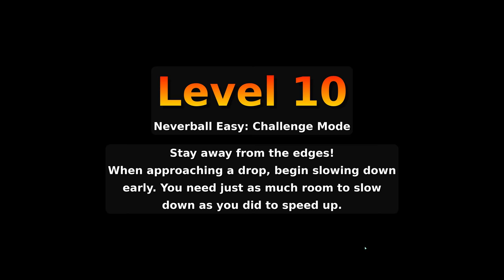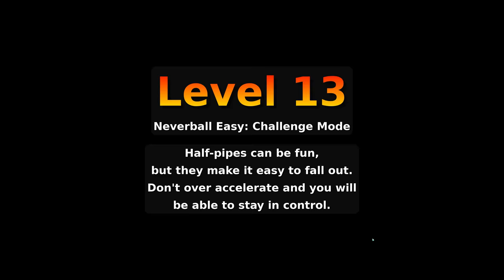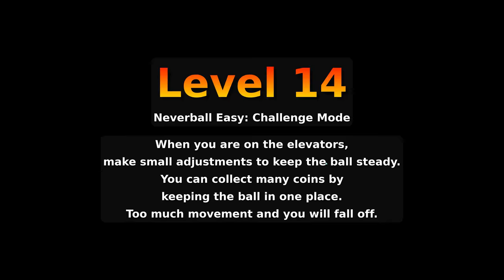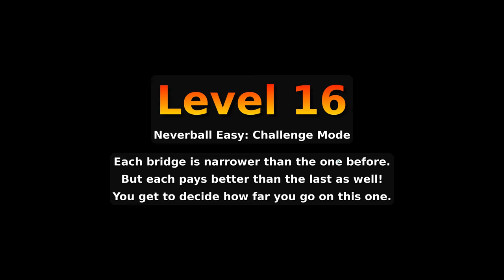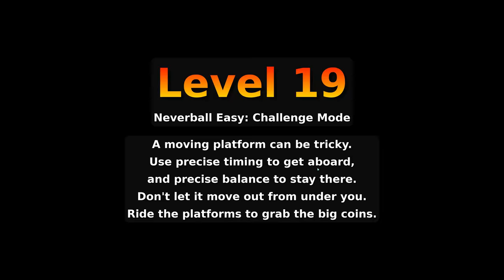(4K) Neverball - Easy Levels - 1722 Coins